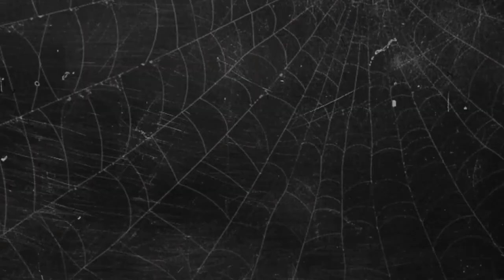Haunted Halloween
Time to get into the spooky mood and Halloween spirit with ghost,pumpkins,bats,grave yards,candy, and don't forget the witches a mass up of 3d Halloween ...The witching hour some say is a time of night when supernatural beings are thought to be at their most powerful. It's often associated with midnight or 3 AM, but the exact time can vary by culture and religion. Some believe the veil between life and death is thin during the witching hour you decide .